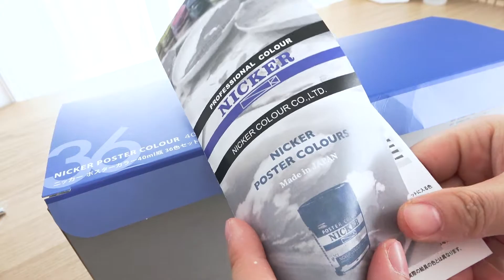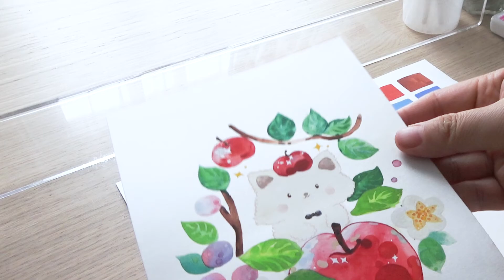Join Me in an Exciting Gouache Painting Session Using Nicker Gouache Studio Ghibli used it as well!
Timestamps:

0:00 openings
0:11 openbox of gouache painting Nicker Poster Color
3:07 openbox of a new acrylic painting board
3:30 prepare the paper
4:20 let's paint

In this video, I invite you to join me in an exciting gouache painting session using the incredible Nicker Poster Color / Gouache Paints. I recently found that Studio Ghibli used this brand for their background painting! If you're a fan of Studio Ghibli and passionate about gouache painting, you're in for a treat!

Gouache painting is a versatile and vibrant medium that allows artists to create stunning artworks with its opaque and quick-drying properties. This specially curated set includes a wide range of vibrant colors that perfectly capture the essence of Studio Ghibli's enchanting visuals.